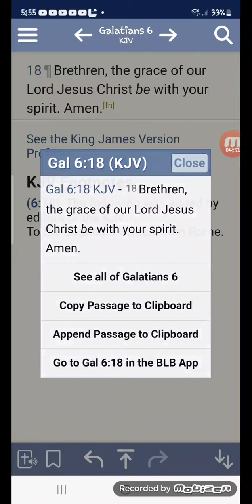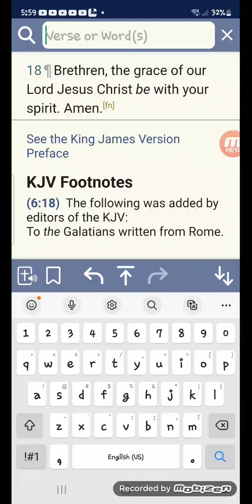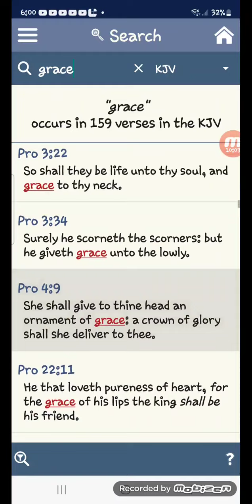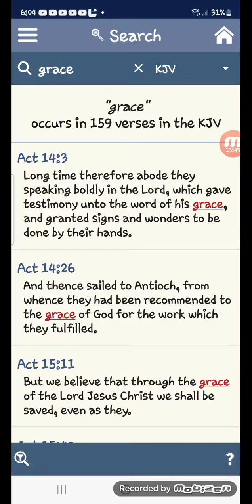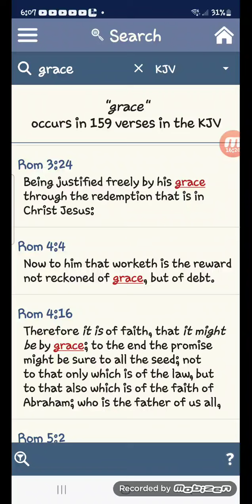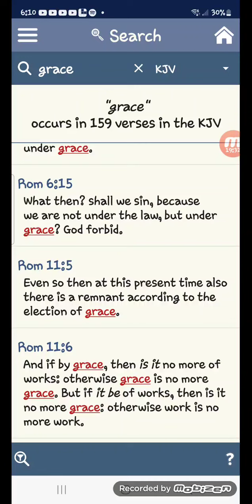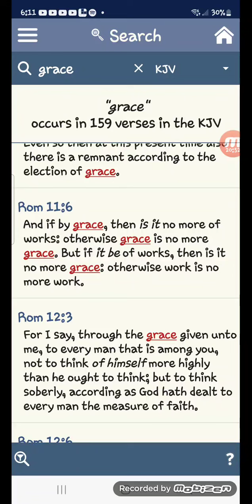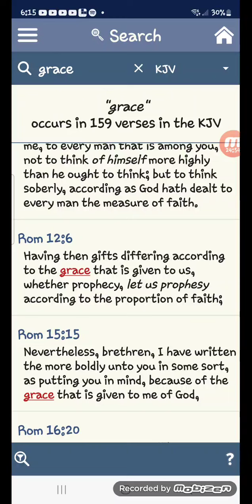Grace ! End of story.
That's what we are under !